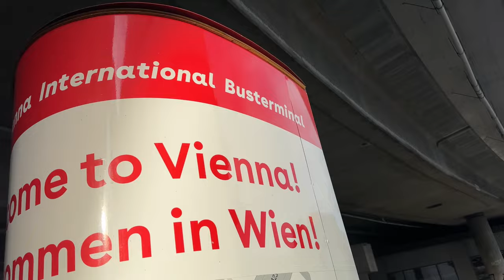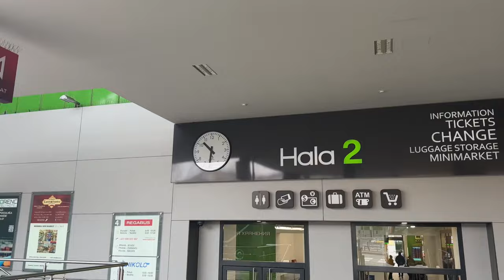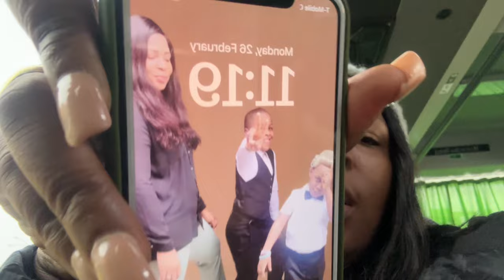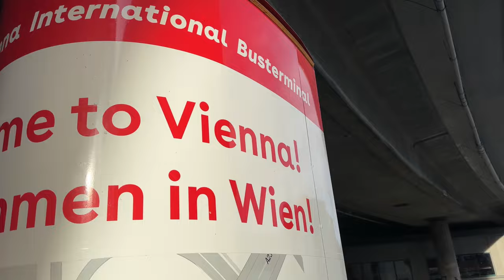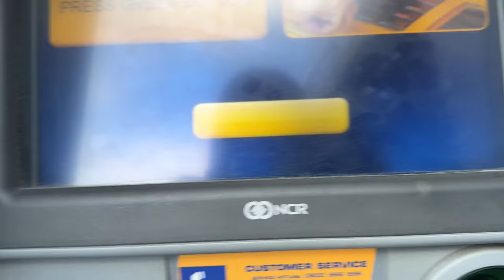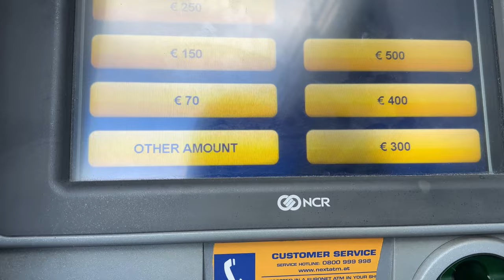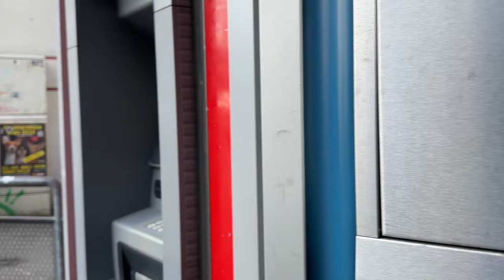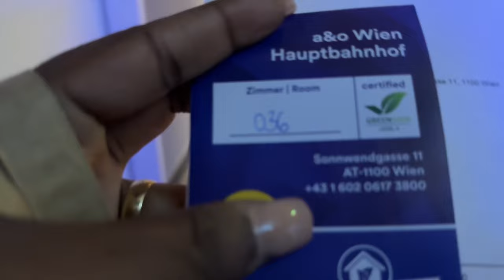Embarking On A New Adventure: Relocating To Vibrant Vienna, Austria